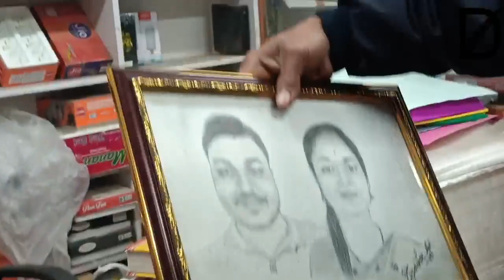বন্ধুৰ বিয়াত মোৰ ফালৰ পৰা এটা সৰু উপহাৰ , Dipankar Art